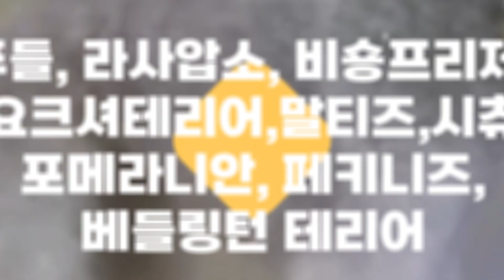60년 노하우를 한번 배워서 평생 사용하는 애견 미용 실전 기술 세미나 ! 29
애견 미용 실전 기술 세미나 : 8-9 베들링턴테리어 미용 세미나

안녕하세요 여러분 EBS펫에듀 입니다 !

오늘 지난 시간에 이어서 베들링턴미용세미나는  스피드 가위컷을 방법입니다.

이번 시간에도 권상국 원장님의 미용에 있어서 다양한 팁과 미용 방법 등 다양한 노하우를 배울 수 있습니다 !

강의를 진행해주는 두분의 원장님들은 총 경력합이 60년이나 되는 애견 미용의 배테랑입니다 !

총 9개의 견종이 준비되어 있으며 매주 한편씩 공개되는 애견 미용 실전 기술 세미나 많은 기대 부탁드립니다 !

미용 경력 총 합 60년 이상의 원장님들에게 배울 수 있는 반려동물 미용 !

▼40년 전통의 반려동물 미용 자격증 / 학원 문의 ▼

▼20년 경력의 반려견/반려묘 미용▼

▼EBS펫에듀 베들링턴테리어 미용 세미나 수강신청▼